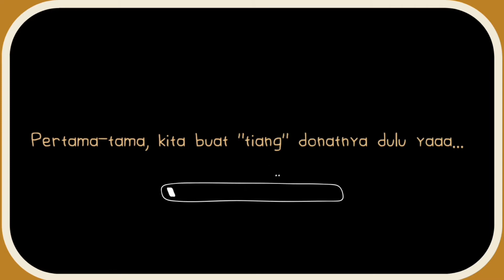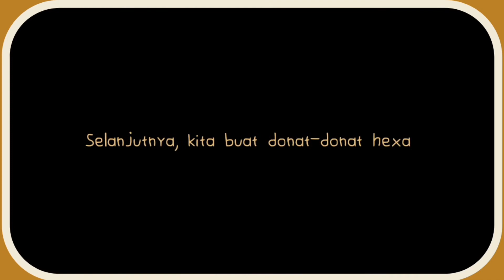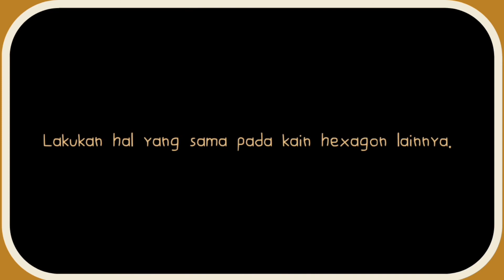Tutorial Membuat Ring Donat hexagon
Caption : punya banyak kain nganggur? atau sisa sisa perca tidak terpakai? nah yuk manfaatkan bahan tersebut untuk membuat mainan bareng Mak Fit yuk